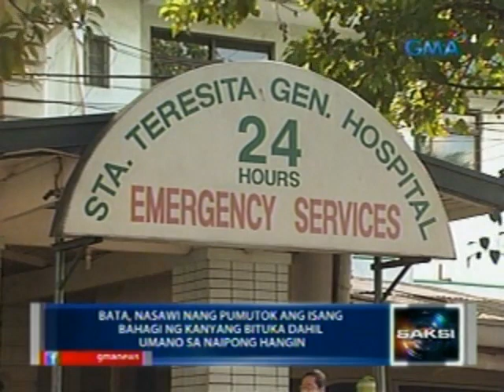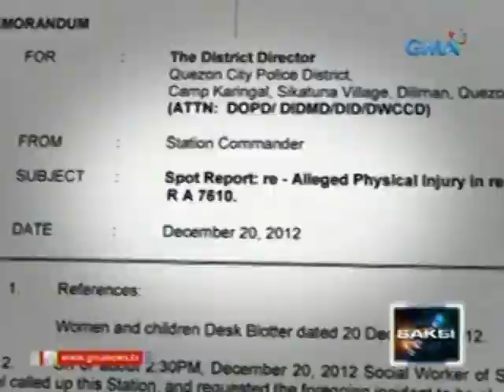Saksi: Bata, nasawi nang pumutok ang bahagi ng bituka matapos mapasakan ng pressurized air hose